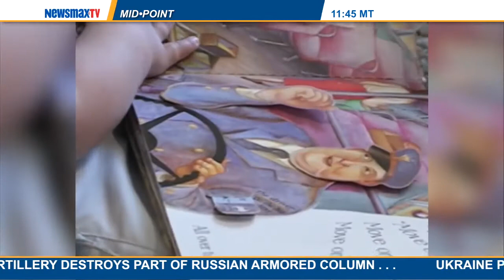MidPoint | Stacey Nelkin and Lisa Jander:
Stacey Nelking, TheDailyAffair.com founder and parenting expert joins Lisa Jander, the “Teen Dating Mechanic,” who is best known for her work with teens and their parents to help them navigate the teen dating years. The two will speak with MidPoint about global parenting trends meant to toughen kids and prepare them for the real world.